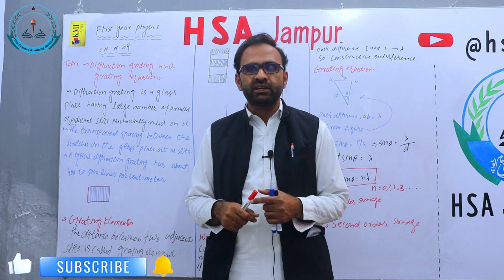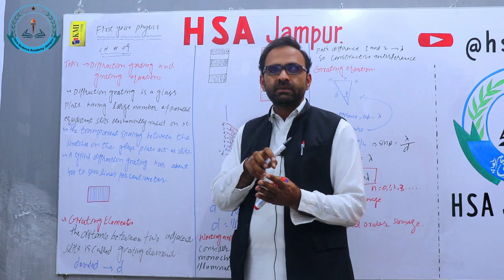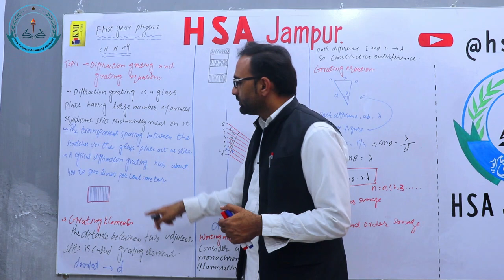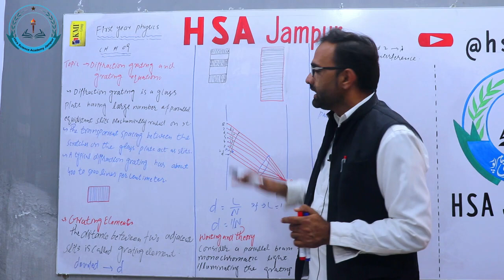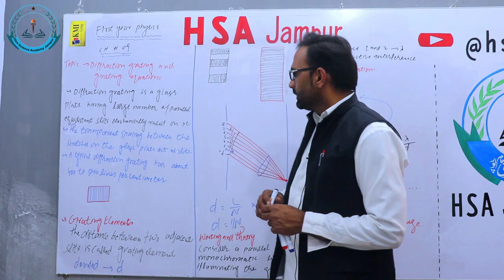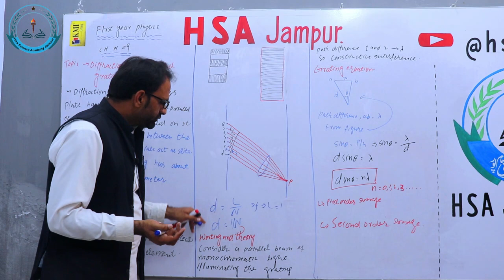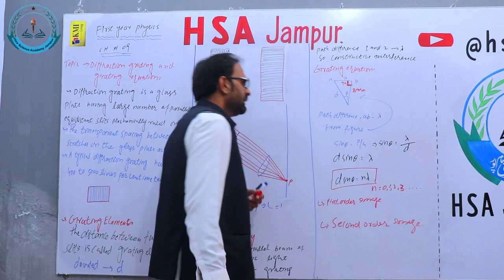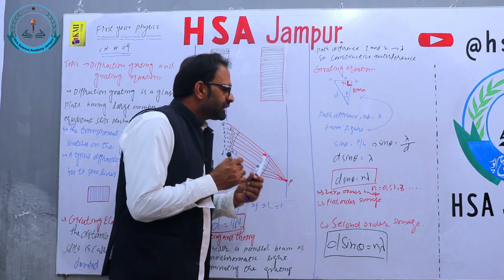Diffraction Grating and Grating Equation || 1st Year Physics Chapter # 9/4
Dear Students,
In this video, we will discuss physics chapter 9, 2nd half.
In this video, we will discuss about physics chapter 9 2nd half and also discuss young's double slit experiments
If you are new here and want to be expert in Physics, FSC, ICS, F.A., and other subjects, then
HSA Jampur